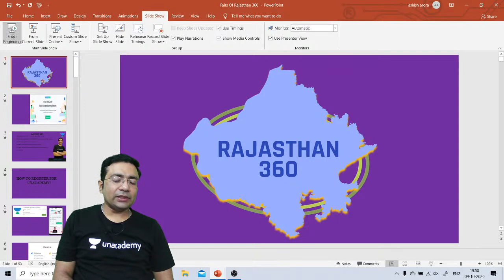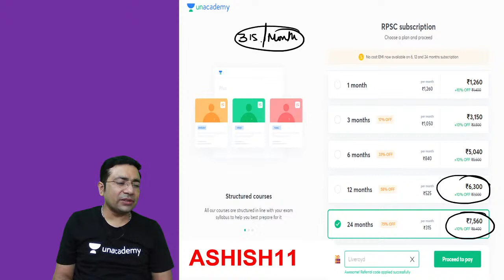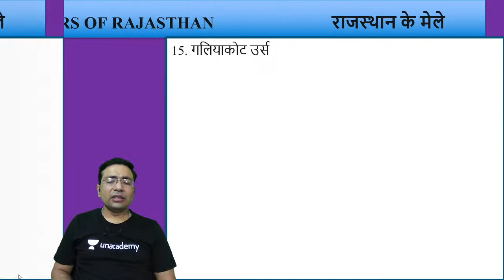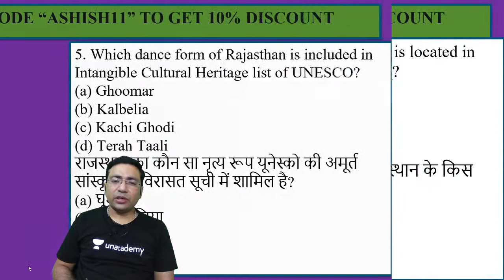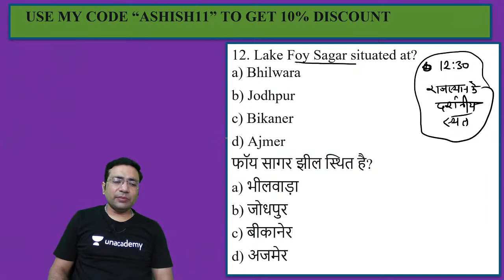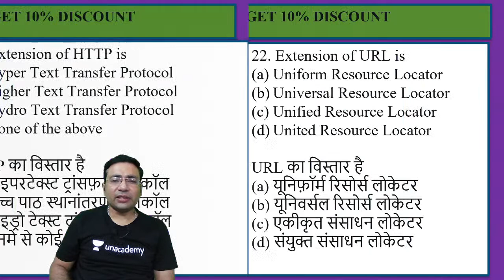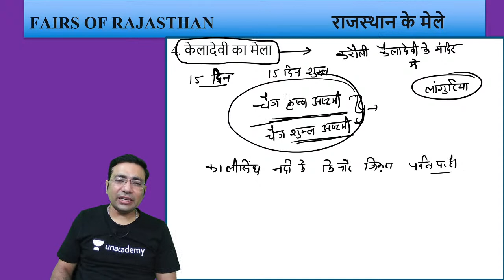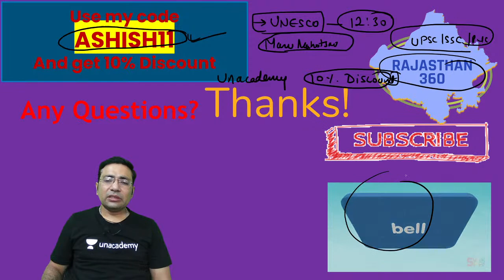Fairs of Rajasthan | राजस्थान के मेले | REET Level - II SST 2020/2021 | Ashish Arora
This video is the latest video of the Freedom Struggle in Rajasthan  राजस्थान में स्वतंत्रता संग्राम  under the series of by REET Level - II SST by Ashish Arora. Ashish Arora is one of the best educators for REET RAS/ACF and FO. If your target is RPSC ACF/FRO 2020, this video is very important for you. अगर आप RPSC परीक्षा की तैयारी कर रहे हैं तो इस वीडियो को पूरा देखिये और Let’s Crack Rajasthan Exams!

Ashish Arora and more top educators are teaching live on Unacademy.

Unacademy Subscription Benefits:

1. Learn from your favorite teacher
2. Dedicated DOUBT sessions
3. One Subscription, Unlimited Access
4. Real-time interaction with Teachers
5. You can ask doubts in a live class
6. Limited students
7. Download the videos & watch offline.